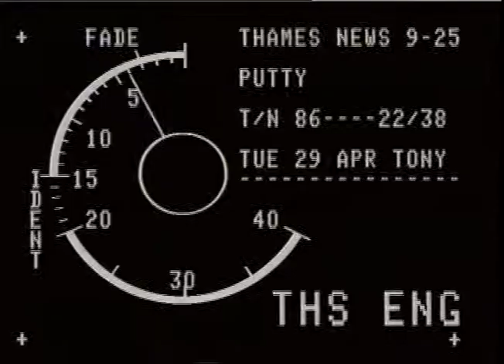THAMES NEWS -25.4.86.THE HIGH COURT HAS BANNED LAMBETH CONSER VATIVE CLLRS,FROM CUTTING THE BOROUGH'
THE HIGH COURT HAS BANNED LAMBETH CONSER4 VATIVE CLLRS,FROM CUTTING THE BOROUGH'S  RATES,AT A SPECIALLY PLANNED TAKE-OVER  MEETING OF LAMBETH COUNCIL,FROM LABOUR.  NALGO SAY THEY'LL PROTEST. _x000D_
Intv,Cllr.Janet Boston,Labour,extr,High Court. Cllr,Mary Leigh, Cons. " " " " "_x000D_
Cllr,Simon Ackland,Alliance._x000D_
Est.shot,& Gvs,High Court,Strand. /_x000D_
Sign-Lambeth Town Hall . / Lambeth Town Hall. / Sign,extr,T/Hall- "Lambeth Services Well Worth-Defending" /_x000D_
Sign,extr,"Rate Capping Makes No Sense" / Gvs,extr,Lambeth T/Hall-Ted Knight,small crowd, camera man. / NALGO supporters. /_x000D_
Intr,T/Hall,scuffle,TN.3rd July 1985. /_x000D_
KEN ANDREW REPORTS._x000D_
SIMON HEAVE TO CAMERAILIVE LINK LAMBETH TOWN HALL._x000D_
THAMES NEWS -25.4.86_x000D_
86/42/34.am/lunch. 22/37.pm._x000D_